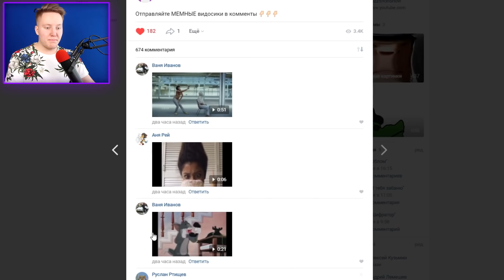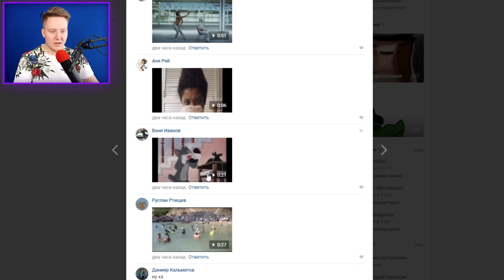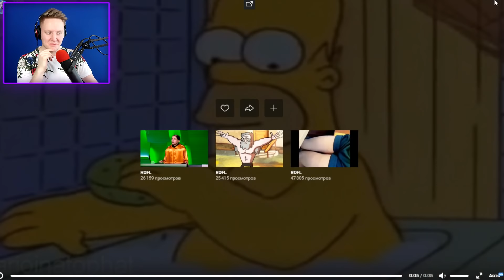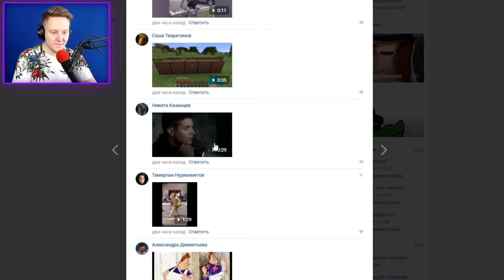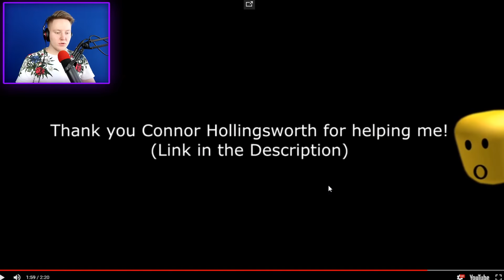ВИДЕО ПРО ***МЕМЫ***🔥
●Видео про МЕМЫ или же обзорчик мемных роликов 🔥